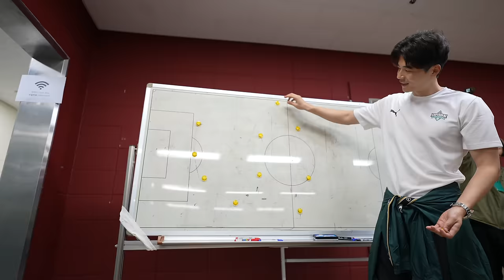엄마 앞에서 에스파 신곡 추는 남자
말왕의 불범김치
🏋말왕이 입는 짐웨어 WAYDN 웨이든
💊말왕의 100억 유산균 비오에이트
📨말왕TV 공식 이메일